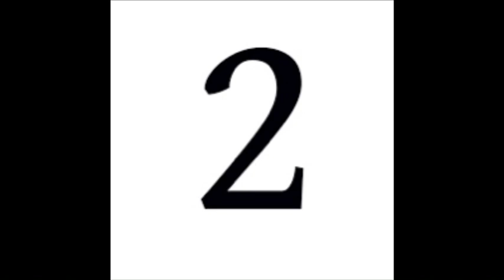Top 10 worst Sharon Miller Episodes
Welcome everyone
This is the new video top 10 worst Sharon Miller Episodes.
1. Sharon Miller is not a awful person just keep that in mind. I just think that her writing has room for improvement
2. These are my opinions!